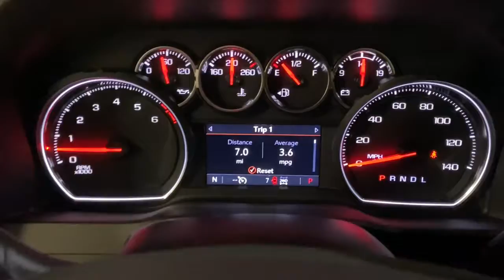2022 Chevrolet Silverado 1500 Miami Shores, Aventura, Miami Beach, Miami Lakes, Miami, FL NZ106409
Black New 2022 Chevrolet Silverado 1500 available in Miami Shores, Florida at Tropical Chevrolet. Servicing the Aventura, Miami Beach, Miami Lakes, Miami, FL area.
2022 Chevrolet Silverado 1500 LT Trail Boss - Stock#: NZ106409 - VIN#: 1GCPYFED2NZ106409

Tropical Chevrolet
8880 Biscayne Blvd

2022 Chevrolet Silverado 1500 LT Trail BossbrFactory MSRP: $58,685brbrbrEcoTec3 5.3L V8 4WD 10-Speed AutomaticbrbrbrBlack
Preferred Equipment Group 2LT,3.23 Rear Axle Ratio,Auto-Locking Rear Differential,Wheels: 18 x 8.5 Black Painted Aluminum,Cloth Seat Trim,Leather-Appointed Front Seat Trim,10-Way Power Driver Seat w/Lumbar,Cloth Rear Seat w/Storage Package,Convenience Package w/Buckets Seats,Convenience Package II,Safety Package,Radio: Chevrolet Infotainment 3 System,Radio: Chevrolet Infotainment 3 Plus System,SiriusXM Radio,Electronic Cruise Control,Electric Rear-Window Defogger,Color-Keyed Carpeting Floor Covering,All-Weather Floor Liner (LPO) (AAK),OnStar & Chevrolet Connected Services Capable,120-Volt Instrument Panel Power Outlet,Leather Package,Bed Protection Package,Chevytec Spray-On Black Bedliner,Deep-Tinted Glass,LED Cargo Area Lighting,EZ Lift Power Lock & Release Tailgate,Power Tailgate,Off-Road Assist Steps (LPO),Off-Road Suspension w/2 Lift,Trailering Package,Not Equipped w/Automatic Stop/Start,Integrated Trailer Brake Controller,LT Trail Boss Premium Package,Rear Wheelhouse Liners,Heavy-Duty Air Filter,SiriusXM w/360L,Power Sliding Rear Window w/Rear Defogger,Chevrolet Connected Access Capable,Power Front Windows w/Passenger Express Down,Power Rear Windows w/Express Down,Power Door Locks,Keyless Open & Start,Power Front Windows w/Driver Express Up/Down,Bluetooth For Phone,Remote Vehicle Starter System,Dual-Zone Automatic Climate Control,Hitch Guidance,Floor Mounted Center Console,High Gloss Black Mirror Caps,High Gloss Black Grille,Hill Descent Control,Heated Driver & Front Outboard Passenger Seats,120-Volt Bed Mounted Power Outlet,Heated Steering Wheel,Auxiliary External Transmission Oil Cooler,12-Volt Rear Auxiliary Power Outlet,LED Reflector Headlamps,2 USB Ports,2 USB Ports (First Row),Dual Exhaust w/Polished Outlets,Manual Tilt/Telescoping Steering Column,Leather Wrapped Steering Wheel,Standard Tailgate,Up-Level Rear Seat w/Storage Package,Front LED Fog Lamps,Ultrasonic Front & Rear Park Assist,4.2 Diagonal Color Display Driver Info Center,Rear Cross Traffic Alert,Universal Home Remote,Performance Red Recovery Hooks,Steering Wheel Audio Controls,Lane Change Alert w/Side Blind Zone Alert,Premium Bose 7-Speaker Sound System,6-Speaker Audio System,Rear Dual USB Charging-Only Ports,Theft Deterrent System (Unauthorized Entry),HD Rear Vision Camera,Rear Vision Camera,Wi-Fi Hot Spot Capable,Suspension Package,AM/FM radio: SiriusXM,Premium audio system: Chevrolet Infotainment 3,Apple CarPlay/Android Auto,Compressor: Not Available,4-Wheel Disc Brakes,Air Conditioning,Electronic Stability Control,Front Bucket Seats,Front Center Armrest,ABS brakes,Alloy wheels,Automatic temperature control,Brake assist,Delay-off headlights,Driver door bin,Driver vanity mirror,Dual front impact airbags,Dual front side impact airbags,Front anti-roll bar,Front dual zone A/C,Front fog lights,Front reading lights,Front wheel independent suspension,Fully automatic headlights,Heated door mirrors,Heated front seats,Heated steering wheel,Illuminated entry,Low tire pressure warning,Occupant sensing airbag,Outside temperature display,Overhead airbag,Overhead console,Panic alarm,Passenger door bin,Passenger vanity mirror,Power door mirrors,Power driver seat,Power steering,Power windows,Radio data system,Rear reading lights,Rear seat center armrest,Rear step bumper,Rear window defroster,Remote keyless entry,Security system,Speed control,Speed-sensing steering,Split folding rear seat,Steering wheel mounted audio controls,Telescoping steering wheel,Tilt steering wheel,Traction control,Trip computer,Variably intermittent wipers